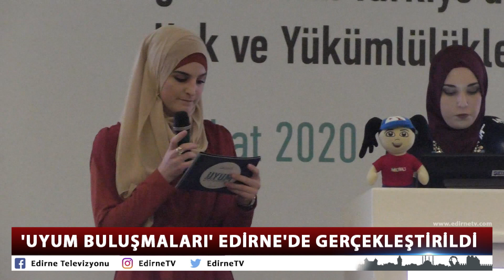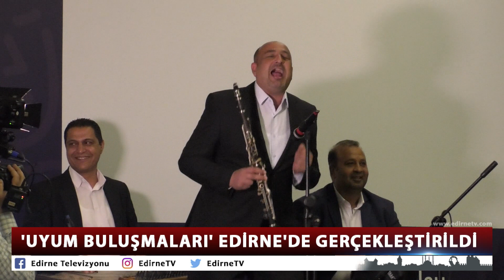'UYUM BULUŞMALARI' EDİRNE'DE GERÇEKLEŞTİRİLDİ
Göç İdaresi Genel Müdürlüğü’nce başlatılan ‘Uyum Buluşmaları’nın 26’ıncı toplantısı Edirne’de gerçekleştirildi. Uluslararası öğrencilerin Türkiye’de sahip oldukları hak ve yükümlülüklerin konuşulduğu toplantıda göç konusunda olumsuz algının düşürülmesi hedeflendi.